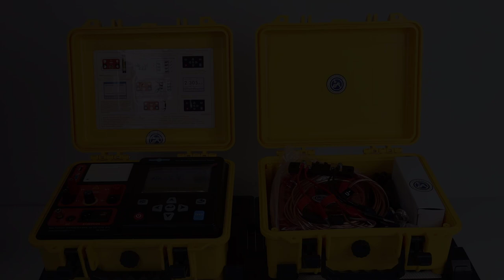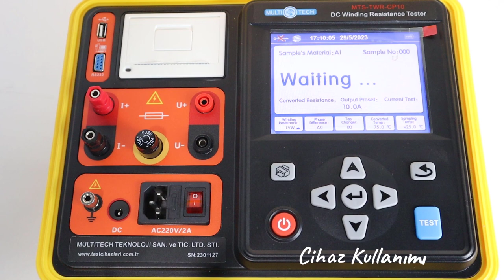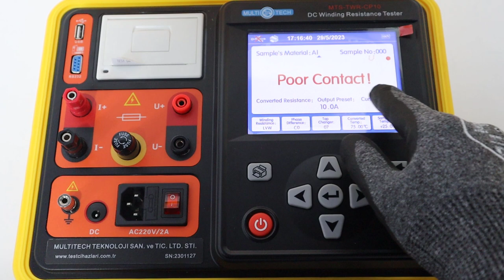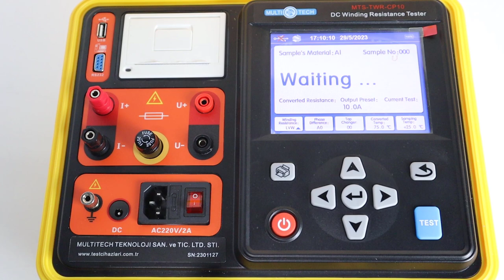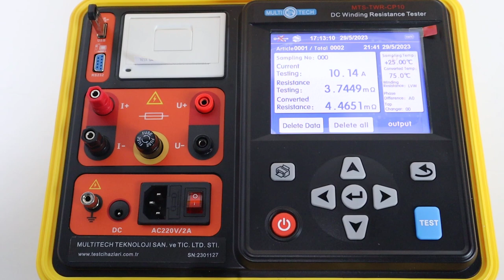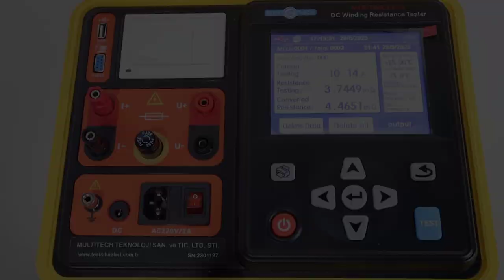DC Direnç Test Cihazı | MT-TWR-CP10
DC Direnç Test Cihazı | MT-TWR-CP10; Sargı direnç ölçümünde kullanılır. Transformatörler, ortak indüktörler, reaktörler, elektromanyetik çalışma mekanizmaları vb. endüktif bobinlerin imalatında yarı mamuller, mamul fabrika testleri, kurulum, devir teslim testleri ve güç sektörünün önleyici testleri için gerekli bir testtir.

​Cihaz ve makineler hakkında detaylı bilgiler için bizimle iletişime geçin.